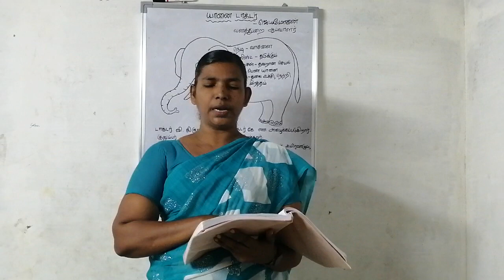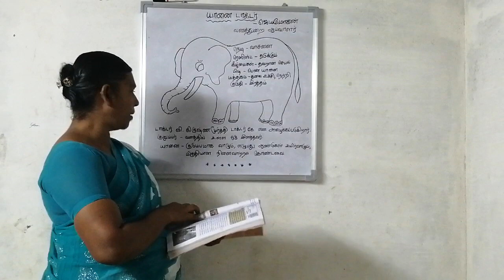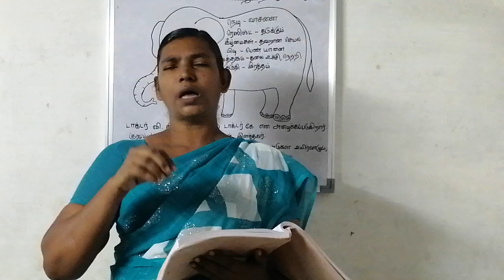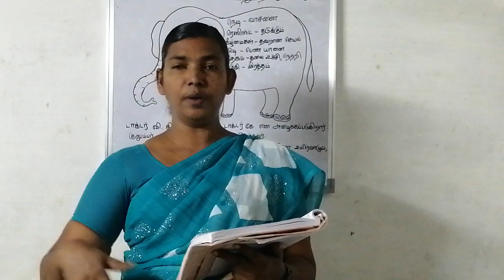GRADE-11 Tamil E,ay;ahid lhf;lh; 03-10-2020 || Online Class, Bethlahem Matric School.